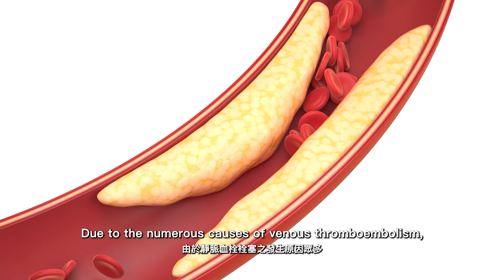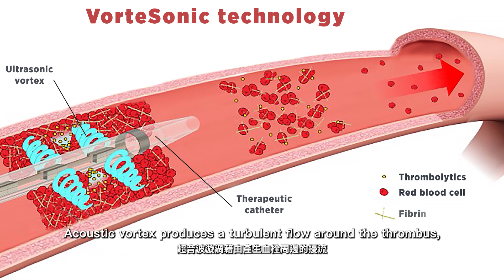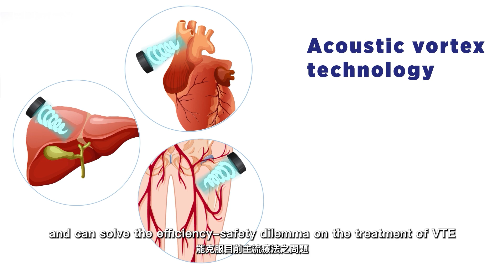FUTEX2021－SPOT：應用於血栓溶解治療之創新超音波漩渦技術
Advanced acoustic vortex technology for thrombolysis：
We have developed an innovative acoustic vortex technology VorteSonic for treatment of VTE, with the first go-to-market product of a catheter-based acoustic vortex thrombolytic device. Acoustic vortex produces turbulent flow around the thrombus, resulting in effective thrombolysis by creating loose structure of thrombus and therefore enhancing deep penetration of thrombolytic drugs into the thrombus. Advantages of the acoustic vortex technology is reduction of hemorrhagic risk and improvement of safety and prognosis. Feedback system can be integrated for intelligent therapy in the future.